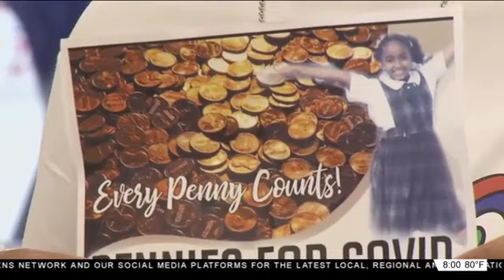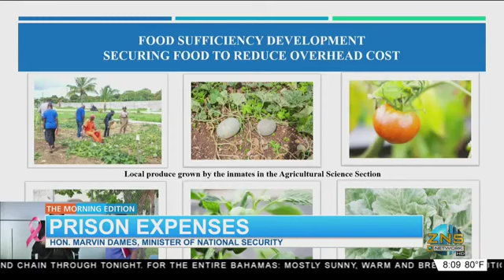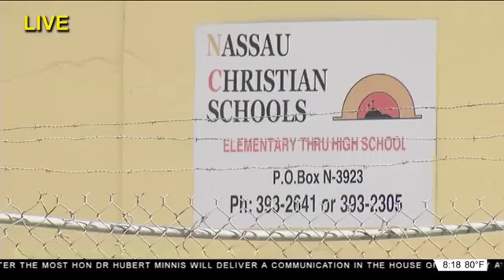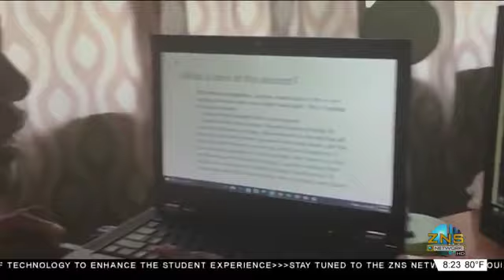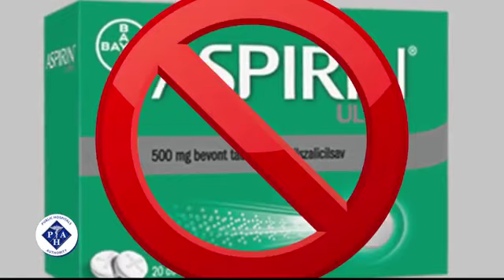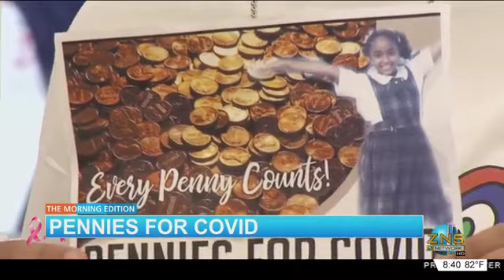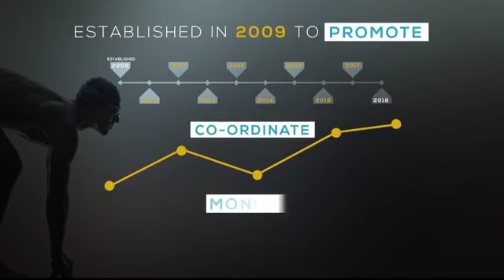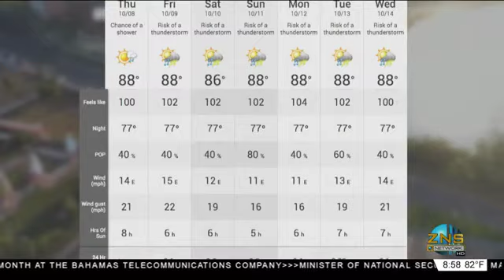The Morning Edition 10/07/2020